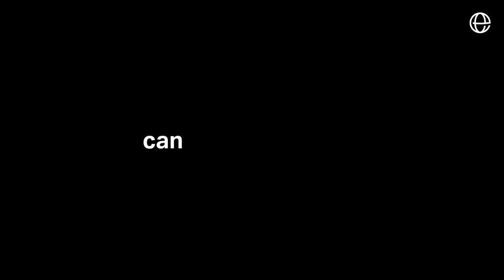What we have achieved so far - Was wir bisher erreicht haben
Wir haben eine Menge für unseren Planeten erreicht. Aber es gibt noch so viel mehr zu tun, und wir werden uns weiter für wirksamen Umwelt- und Klimaschutz einsetzen